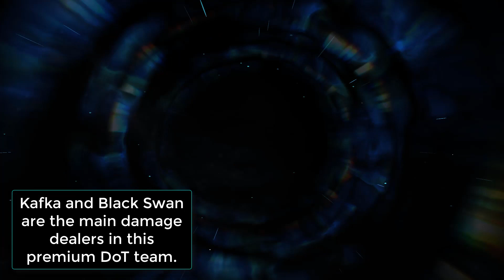Day 3 - MAX SCORE: Inferno's Kitchen | Dreamjolt TV | Honkai Star Rail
Unleash the full potential of your team in Day 3 of Inferno's Kitchen, a challenging phase in the Dreamjolt TV event within Honkai Star Rail. Discover the best team compositions, strategic tips, and essential details to conquer the stage and secure the maximum score. Learn the importance of reaching Rank 13 during the build phase, focus on attacking Beyond Overcooked, and master the art of spamming ultimates for a triumphant victory!